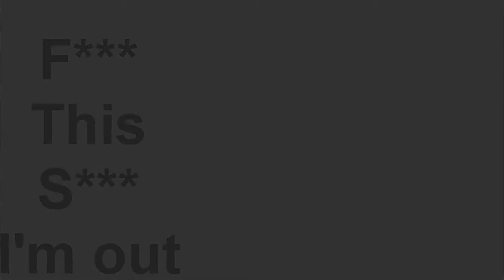When me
Me when.